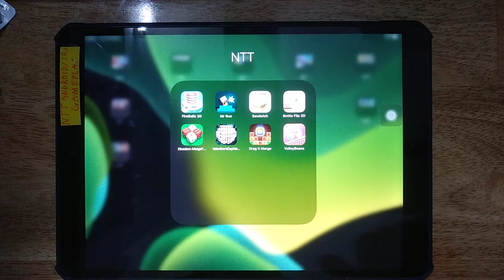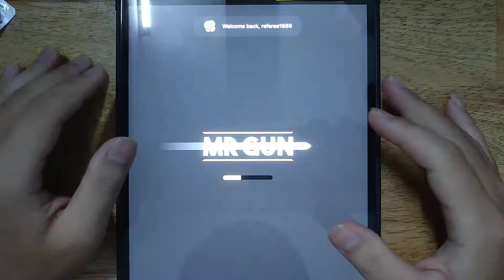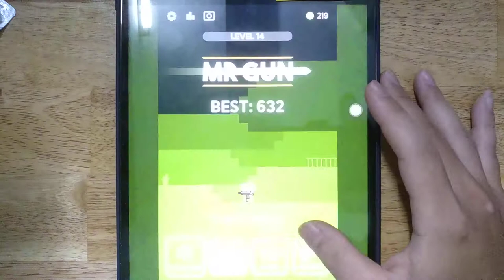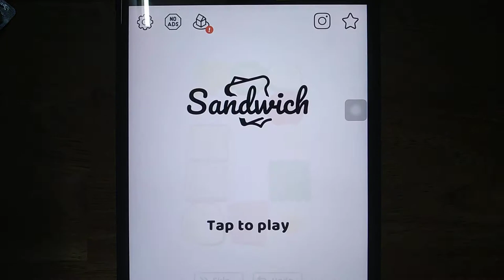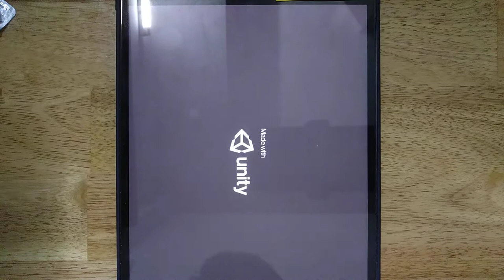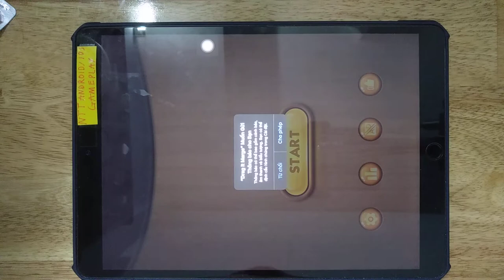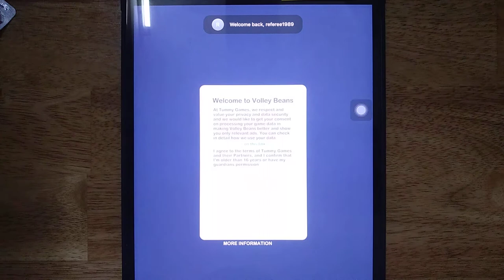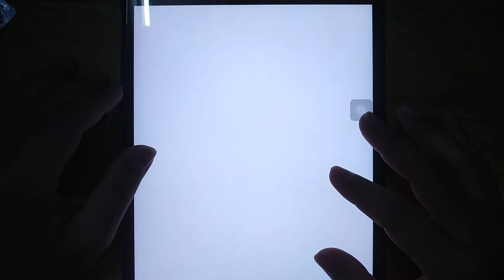FireBalls 3D, Mr Gun, Sandwich, Bottle Flip 3D, Dicedom Merge, Drag It Merge, Volley Beans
Android GamePlay
iOS GamePlay
iPad GamePlay
GamePlay Walkthrough